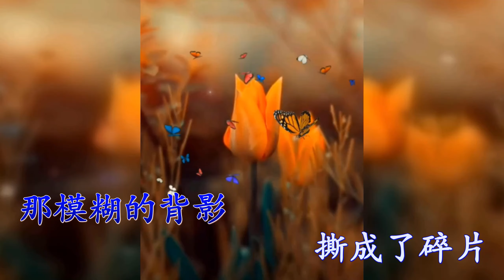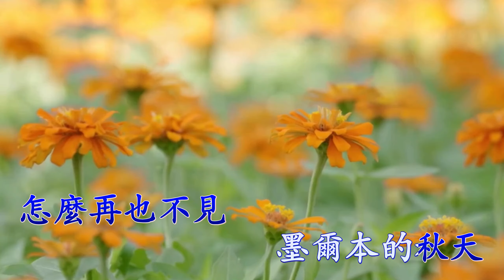墨爾本的秋天 (Karaoke 和音加長版) 王優秀, 雙聲道 (左伴右唱) (修正)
嚴正聲明 ! 請不要盜用我的視頻加入你的水印作為你自己的創作.